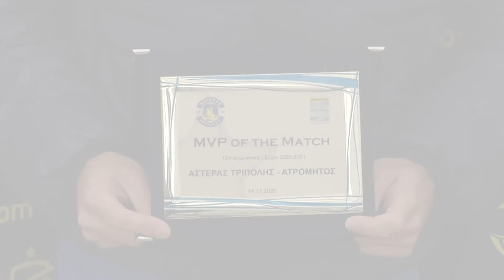BADOUNAS MVP Of The Match: Γιάννης Κώτσιρας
Η βράβευση του Γιάννη Κώτσιρα, ο οποίος αναδείχθηκε BADOUNAS MVP Of The Match στην αναμέτρηση του ΑΣΤΕΡΑ με τον Ατρόμητο.